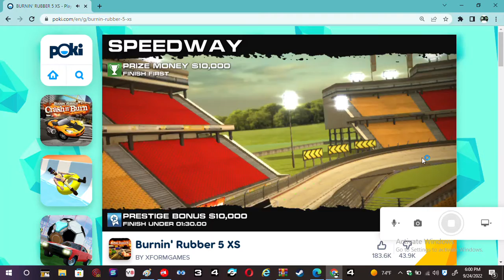Burnin Rubber 5 XS Spear Rules!!!!